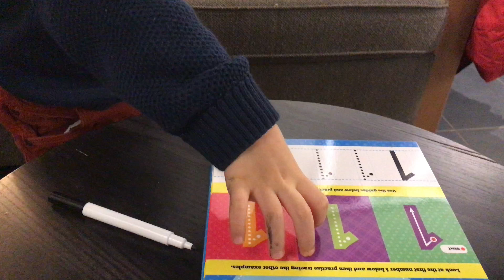Super rocket ship